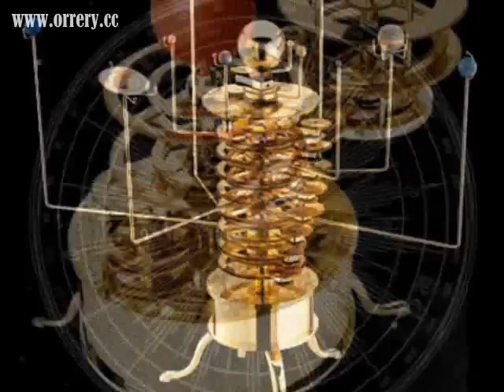Laser Show at the Shreveport Planetarium 1984,good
Beautiful orrery(solar system model) avaiable in online store .News story on the Laser Rock Concerts at the SPAR Planetarium in Shreveport.  Broadcast on KSLA Channel 12.   News anchored by Karin Adams, story by Ron Kelley.   Interviewed Mark Trotter, director SPAR Planetarium , Bart Slattery of Laser Systems Development Coproration from Colorado Springs.  Tim Harrington at the planetarium console.